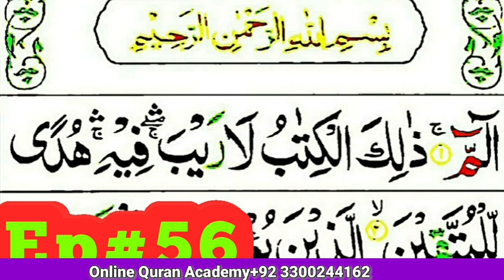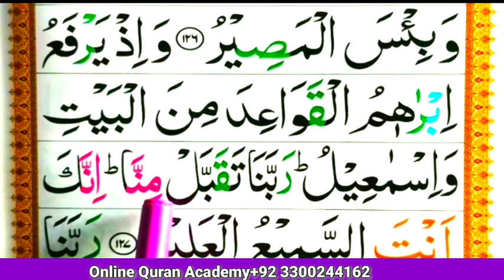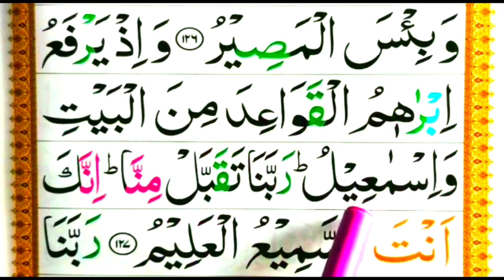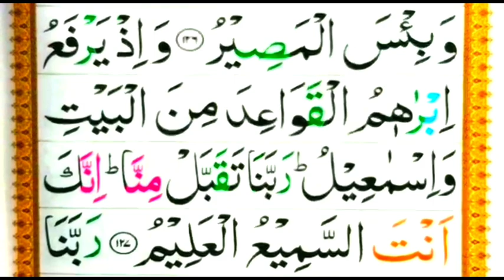Surah al Baqarah ||WORD by word Surah|| para 01||Easily Learn Quran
Surah al Baqarah ||WORD by word Surah|| para 01||Easily Learn Quran ||Surah Baqarah Easily Learn Quran word by word